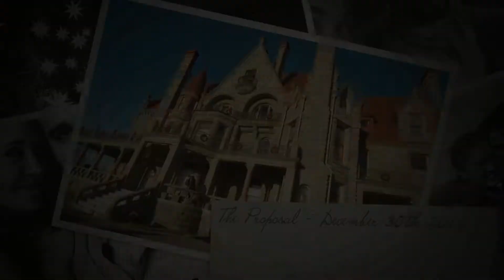The Story of Kirsten & Neel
Slideshow of Neel and Kirsten growing up, and the two becoming one!